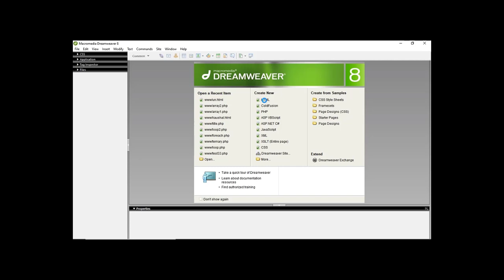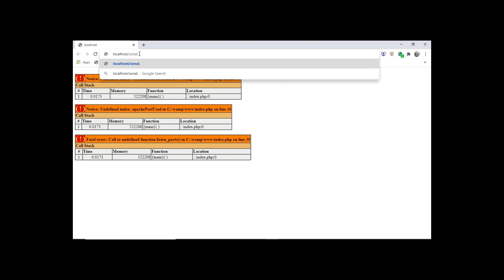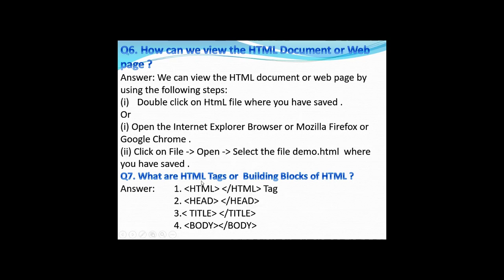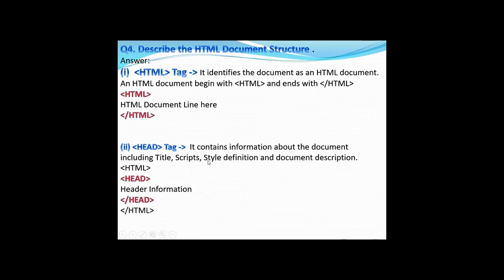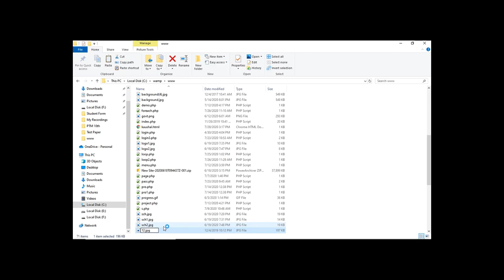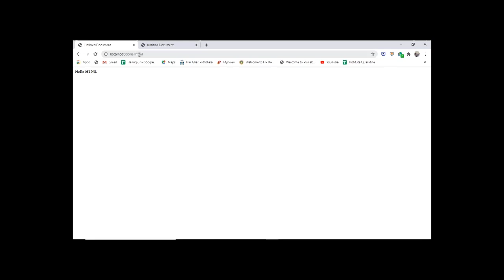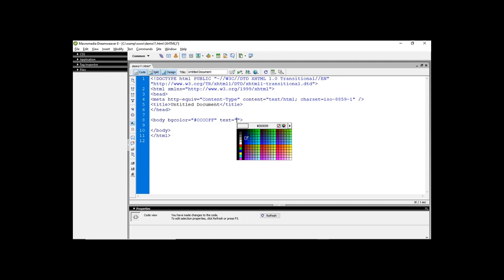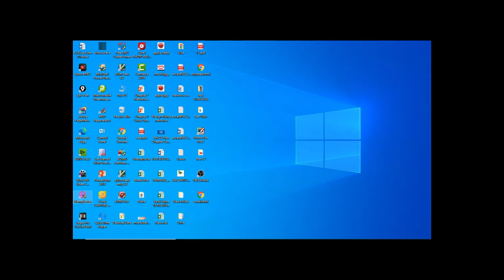11th CS HTML Background BGColor Building Blocks